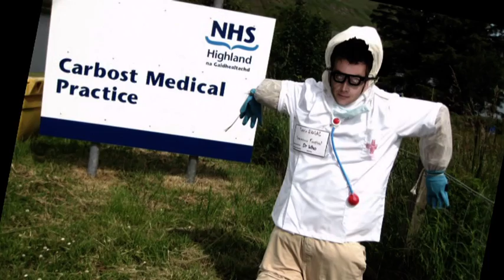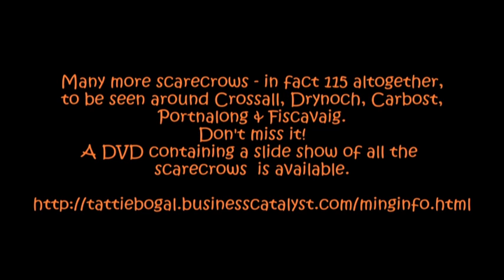Tattie Bogal Festival 2011 - DVD preview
Tattie Bogal Festival, Summer 2011:  the scarecrow trail around Minginish on Skye
A short trailer for the full DVD featuring all the 100+ scarecrows around Minginish on the Isle of Skye. A great souvenir of a memorable event. Copies are available from the Stop Shop, Carbost, with profits going to our Community Hall.